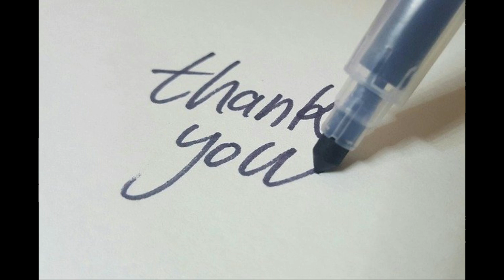ചന്ദ്രലേഖ l A Malayalam Story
Here is the Story of Chandralekha, the brave and beautiful dancer. The story tells you she outwitted a gang of thieves ...